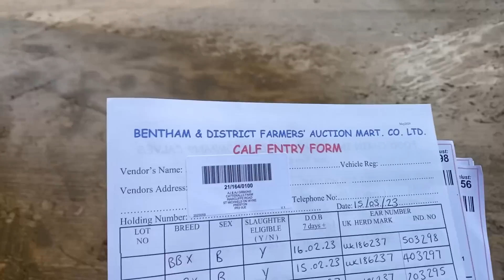Come to auction with me🐄